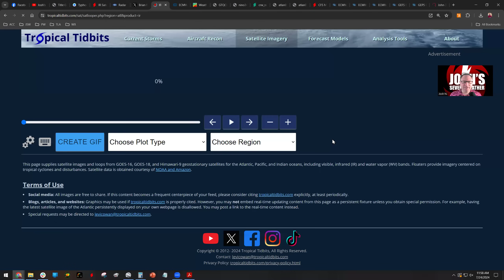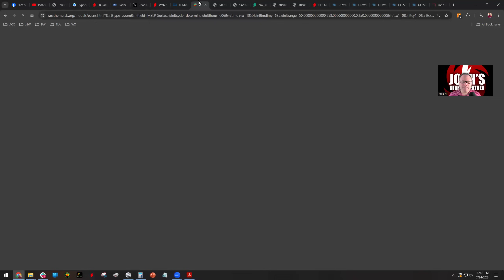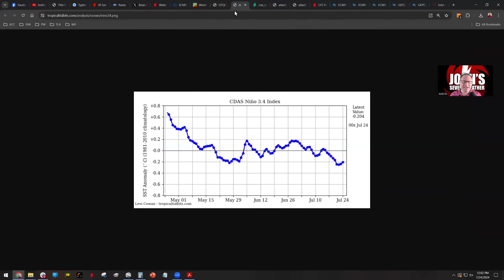7/24/24: Where Our Next Storm Could Form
After a very quiet stretch in the Tropical Atlantic, signals are starting to show up for development at the start of August near the Caribbean Islands. This video will break down the areas to watch. Also Super Typhoon Gaemi continues to pound the coast of Taiwan, but today's track has taken a bizarre twist.